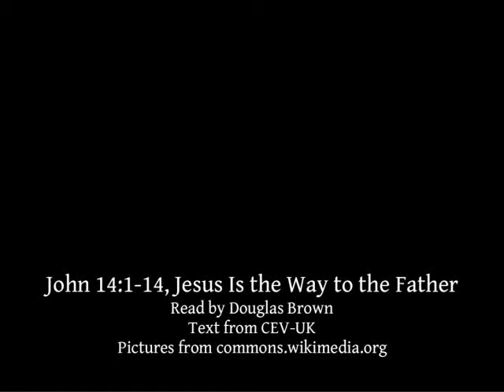John 14:1-14 | Jesus Is the Way to the Father | Lectionary bible reading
John 14:1-14, Jesus Is the Way to the Father